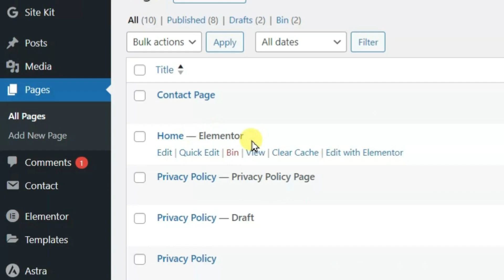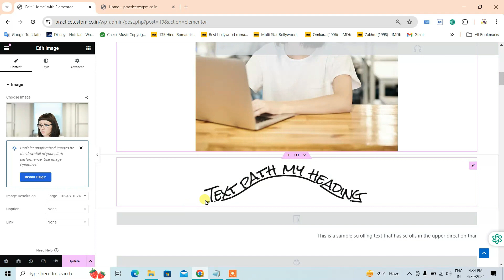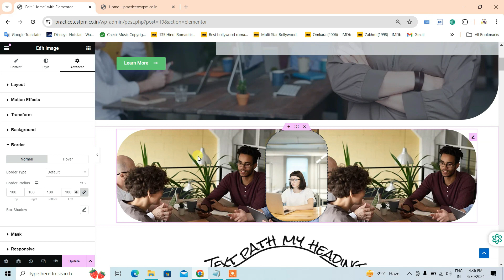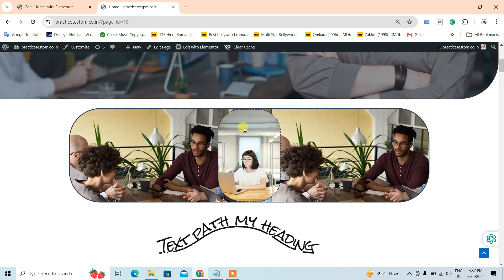How to create redius border in image photo in wordpress elementor | redicus border in site image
Wordpress elementor me image or photo me border redicus function kaise use kare kya hai tarika ..